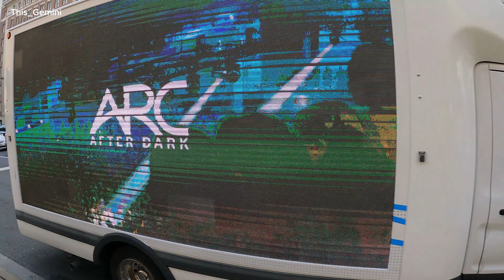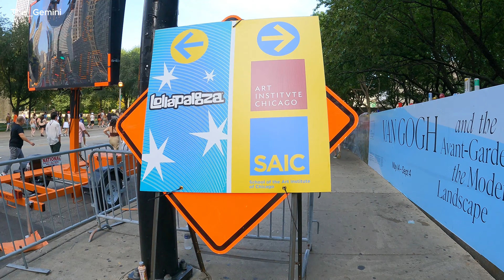First Day Of Lollapalooza 2023 Concert Goers in Chicago, Walking Tour - Michigan Ave & Monroe Street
Lollapalooza got underway Thursday Aug 3, 2023 in Grant Park, with the music festival bringing massive crowds downtown, all excited to catch some major acts. This video is to show you the crowds going to the concert, walking tour in [4K-60fps]